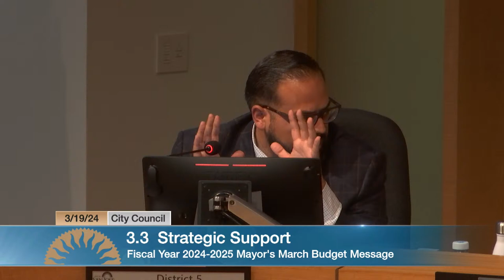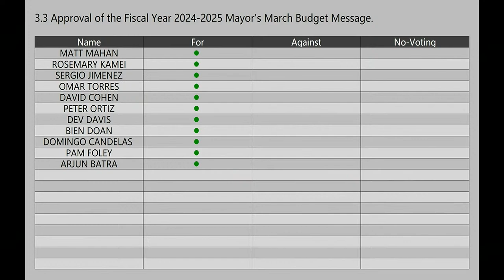MAR 19, 2024 | City Council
City Council, March 19, 2024

This public meeting will be held at San José City Hall and also accessible via  Zoom Webinar. For information on public viewing via Zoom, please refer to the linked meeting agenda below.